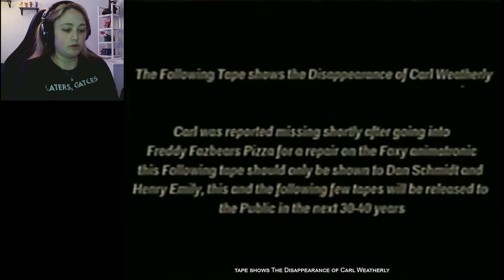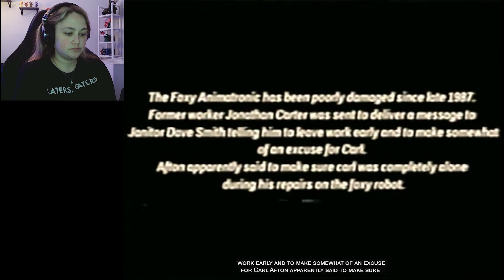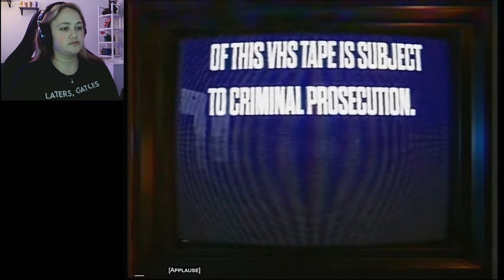The Fredbear incident || FNaF VHS tape reaction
Welcome to the herd guys and today we are Reacting to FNaF VHS tapes